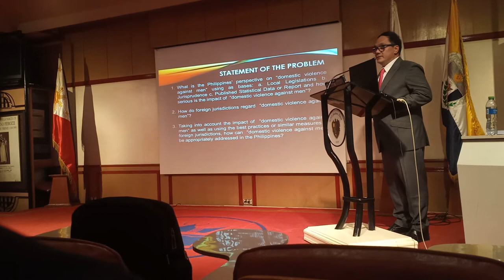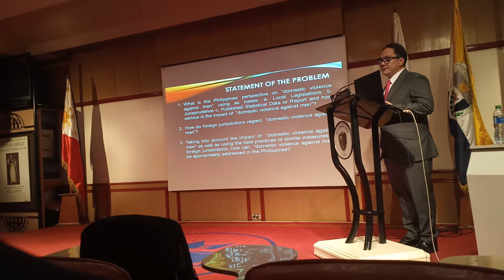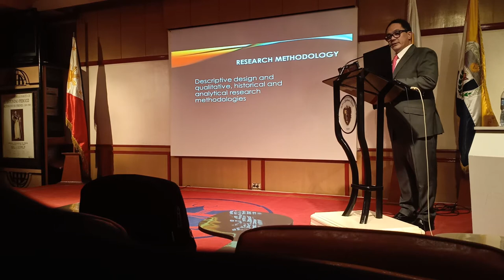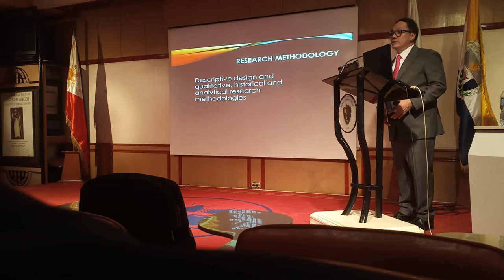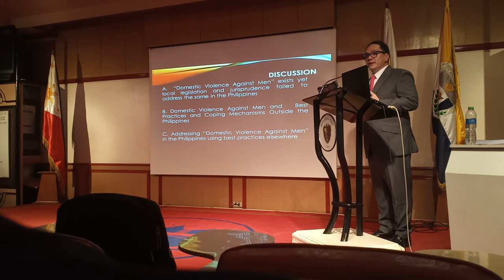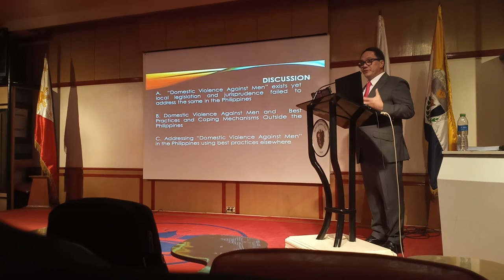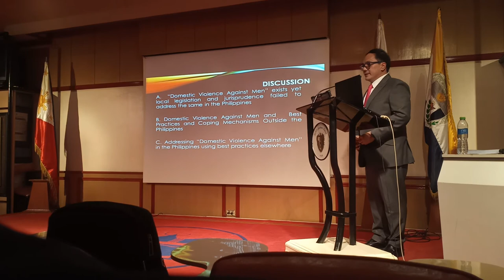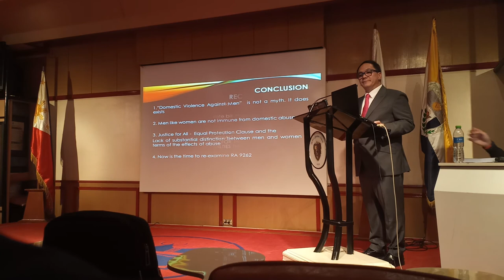"Debunking the Non-Existence of Domestic Violence Against Men - A Basis to Revisit RA 9262"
A Thesis Defense of the Pinoy Street Lawyer at the UST Graduate School of Law on January 11, 2020